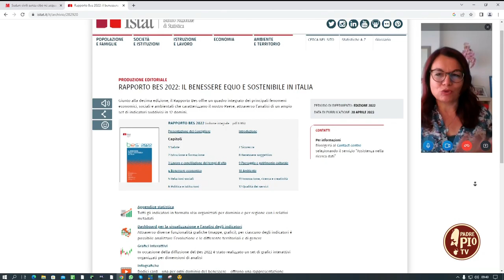“I giovani secondo l’Istat” – 8 maggio 2023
È stato da poco presentato il Rapporto Bes (Benessere Equo e Sostenibile) dell’Istat. Dai dati raccolti nel 2022 crescono le diseguaglianze tra territori (soprattutto Nord-Sud) e lo svantaggio della popolazione femminile, ma è soprattutto riguardo al benessere tra i giovani, sia nell’ambito della formazione che dell’avvio al lavoro, che l’Italia fa registrare passi indietro su diversi aspetti rispetto alla situazione del 2019, ovvero quella precedente al Covid. La pandemia ha inciso con una significativa riduzione della speranza di vita alla nascita nel 2020 a livello nazionale. Il rapporto 2022 sottolinea come siano stati soprattutto giovani e bambini a pagare per le restrizioni imposte dal Covid. Le condizioni di benessere psicologico dei ragazzi di 14-19 anni, nel 2021, sono peggiorate. Negli anni di pandemia sono proprio i giovani tra 14 e 19 anni gli unici ad aver conosciuto un deterioramento significativo della soddisfazione per la vita e se gli adolescenti insoddisfatti, e con un basso punteggio di salute mentale erano nel 2019 il 3,2% del totale, nel 2021 tale percentuale è raddoppiata (6,2%); si tratta di circa 220 mila ragazzi tra i 14 e i 19 anni che si dichiarano insoddisfatti della propria vita e si trovano, allo stesso tempo, in una condizione di scarso benessere psicologico. Analizziamo questi dati con la dottoressa Miria Savioli, ricercatrice dell’Istat.